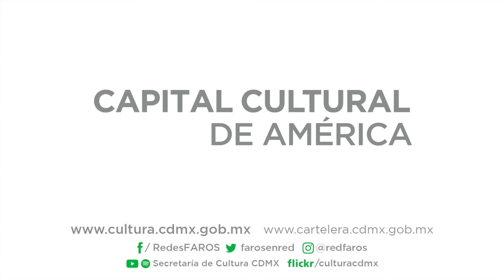Danza Quiahuitl-Lluvia - Danza Mexihca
Hoy les traemos la ¨Danza Quiahuitl-Lluvia¨ deseándoles mucha paz, salud y abundancia con la tallerista Fabiola Zamorano del taller de Danza Mexihca